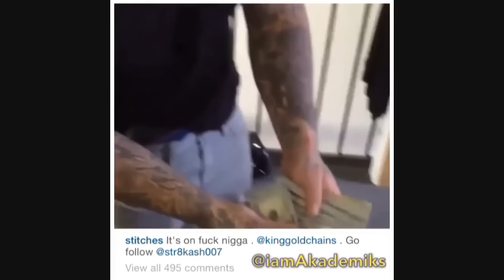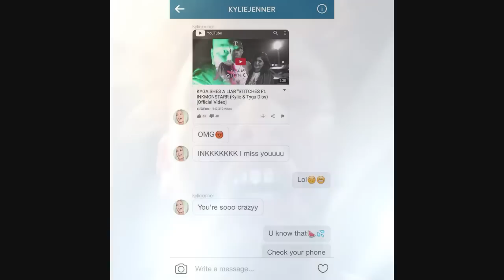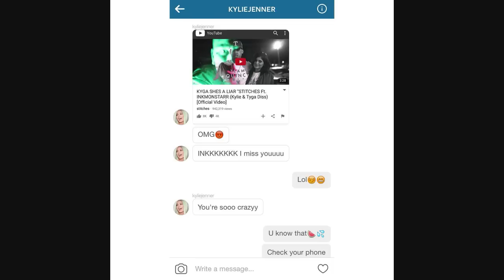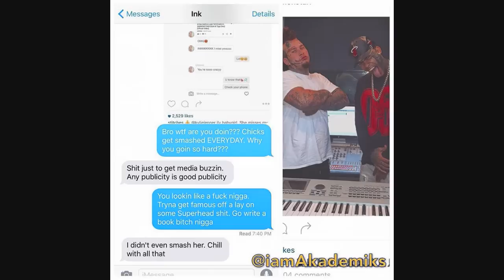Stitches Friend EXPOSED to be LYING about Kylie Jenner Just for "Media Attention"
DJ Akademiks Speaks on Stitches and Friend being EXPOSED to be LYING about Kylie Jenner Just for "Media Attention"